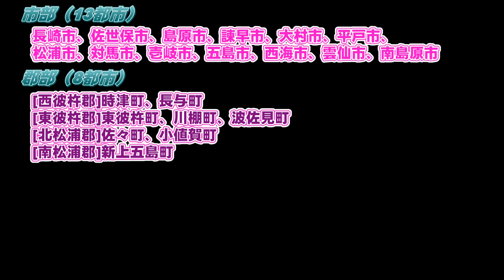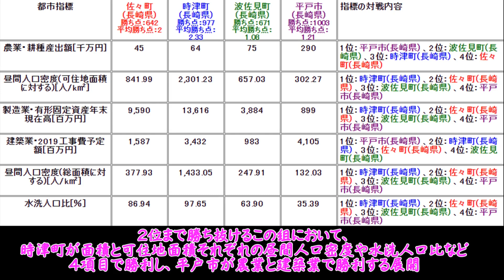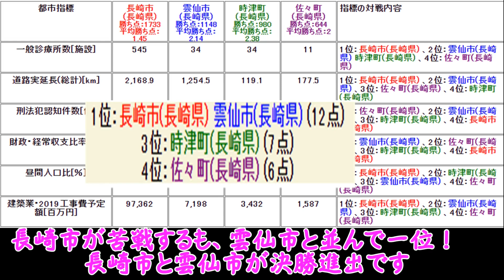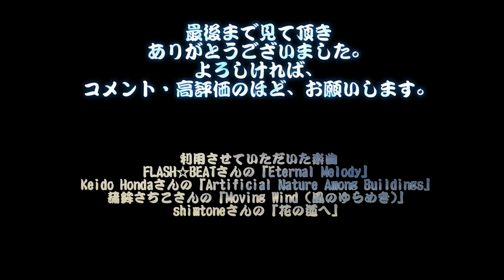長崎県内の21の市町村のデータを比較してトーナメント戦！（第一回長崎大会） 雲仙市の活躍に注目！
のデータを使った都市間の対決を取り上げるシリーズ　長崎県大会編です。参加21都市による市町村単位で勝ち抜き方式のトーナメントで進行していきます。

長崎県最強と言える長崎市ということで正しいでしょうか！

77の指標の中からランダムに選ばれる6指標でデータを比較することで勝敗を決めます。、各指標につき1位3点、2位2点、3位1点、4位0点となり、その6指標の合計点で競います。

長崎県大会参加の21都市
[市部]

長崎市、佐世保市、島原市、諫早市、大村市、平戸市、
松浦市、対馬市、壱岐市、五島市、西海市、雲仙市、南島原市

[郡部]

[西彼杵郡]時津町、長与町
[東彼杵郡]東彼杵町、川棚町、波佐見町
[北松浦郡]佐々町、小値賀町
[南松浦郡]新上五島町

一回戦（1位または2位まで勝ち抜け）
準決勝戦（一回戦を勝ち抜いた７都市＋シードの長崎市で、一位のみ勝ち抜け）
決勝（準決勝戦を勝ち抜いた4都市による戦い）

対戦指標となる７７項目は以下となります。

人口総数[人] ：人口が多い市区町村が勝ちになります。
昼間人口[人] ：昼間人口が多い市区町村が勝ちになります。
出生数[人] ：出生数の多い市区町村が勝ちとなります。
昼間人口比[％]：昼夜間人口比の高い市区町村が勝ちとなります。
人口密度(総面積に対する)[人/k㎡]：人口密度が高い市区町村が勝ちとなります。
昼間人口密度(総面積に対する)[人/k㎡]：昼間における人口密度が高い市区町村が勝ちとなります。
人口密度(可住地面積に対する)[人/k㎡]：可住地面積に対する人口密度が高い市区町村が勝ちとなります。
昼間人口密度(可住地面積に対する)[人/k㎡]：可住地面積に対する昼間の人口密度が高い市区町村が勝ちとなります。
15歳未満人口比[％]：全人口に占める15歳未満人口比の多い市区町村が勝ちとなります。
15歳未満人口[人]：15歳未満人口が多い市区町村が勝ちとなります。
農業産出額合計[千万円]：農業産出額が多い市区町村が勝ちとなります。
農業・耕種産出額[千万円]：農業産出額の内の米や野菜などの耕種産出額が多い市区町村が勝ちとなります。
農業・畜産産出額[千万円]：農業産出額の内の養豚や酪農などの畜産産出額が多い市区町村が勝ちとなります。
卸売業･年間商品販売額[百万円]：卸売業･年間商品販売額が多い市区町村が勝ちとなります。
卸売業･事業所数：卸売業の事業所数が多い市区町村が勝ちとなります。
卸売業･従業員数[人]：卸売業における従業員が多い市区町村が勝ちとなります。
小売業･年間商品販売額[百万円]：小売業･年間商品販売額が多い市区町村が勝ちとなります。
小売業･事業所数：小売業の事業所数が多い市区町村が勝ちとなります。
小売業･従業員数[人]：小売業における従業員が多い市区町村が勝ちとなります。
小売業･売り場面積[㎡]：小売業における売り場面積が大きい市区町村が勝ちとなります。
小売店数(飲食店除く)[事業所]：小売業における飲食店を除いた事業所数が多い市区町村が勝ちとなります。
飲食店数[事業所]：飲食店が多い市区町村が勝ちとなります。
大型小売店数[事業所]：大型の小売店が多い市区町村が勝ちとなります。
百貨店：百貨店が多い市区町村が勝ちとなります。
総合スーパー数[事業所]：綜合スーパーが多い市区町村が勝ちとなります。
製造業･事業所数：製造業の事業所数が多い市区町村が勝ちとなります。
製造業･従業者数[人]：製造業における従業員が多い市区町村が勝ちとなります。
製造業･現金給与総額[百万円]：製造業における現金給与総額が多い市区町村が勝ちとなります。
製造業･原材料使用等額[百万円]：製造業における原材料使用等額が多い市区町村が勝ちとなります。
製造業･製造品出荷額等[百万円]：製造品出荷額等が多い市区町村が勝ちとなります。
製造業･粗付加価値額[百万円]：製造業における粗付加価値額が多い市区町村が勝ちとなります。
製造業･有形固定資産年末現在高[百万円]：製造業における有形固定資産年末現在高が多い市区町村が勝ちとなります。
財政力指数：財政力指数が高い市区町村が勝ちとなります。
財政・経常収支比率[％]：経常収支比率が低い市区町村が勝ちとなります。
財政・実質公債費比率[％]：実質公債費比率が低い市区町村が勝ちとなります。
財政・将来負担比率[％]、：将来負担比率が低い市区町村が勝ちとなります。
財政・地方税[百万円]：地方税が多い市区町村が勝ちとなります。
財政・課税対象所得[百万円]：課税対象所得が多い市区町村が勝ちとなります。
一般病院数[施設]：が多い市区町村が勝ちとなります。
一般診療所数[施設]：が多い市区町村が勝ちとなります。
歯科診療所数[施設]：が多い市区町村が勝ちとなります。
医師数[人]：が多い市区町村が勝ちとなります。
歯科医師数[人]：が多い市区町村が勝ちとなります。
薬剤師数[人]：が多い市区町村が勝ちとなります。
一万人あたりの医師数[人]：が多い市区町村が勝ちとなります。
一万人あたりの歯科医師数[人]：が多い市区町村が勝ちとなります。
一万人あたりの薬剤師数[人]：が多い市区町村が勝ちとなります。
建物火災出火件数[件]：が少ない市区町村が勝ちとなります。
交通事故発生件数[件]：が少ない市区町村が勝ちとなります。
刑法犯認知件数[件]：が少ない市区町村が勝ちとなります。
一万人あたりの建物火災出火件数[件]：が少ない市区町村が勝ちとなります。
一万人あたりの交通事故発生件数[件]：が少ない市区町村が勝ちとなります。
一万人あたりの刑法犯認知件数[件]：が少ない市区町村が勝ちとなります。
道路実延長(総計)[km]：が長い市区町村が勝ちとなります。
ごみ総排出量[t]：が少ない市区町村が勝ちとなります。
水洗人口比[％]：が高い市区町村が勝ちとなります。
ごみのリサイクル率[％]：が高い市区町村が勝ちとなります。
総面積[k㎡]：が大きい市区町村が勝ちとなります。
可住地面積[k㎡]：が大きい市区町村が勝ちとなります。
建築業・2019建築物の数[棟]：が多い市区町村が勝ちとなります。
建築業・2019建築床面積の合計[㎡]：が多い市区町村が勝ちとなります。
建築業・2019工事費予定額[百万円]：が多い市区町村が勝ちとなります。
全産業・売上(収入)金額[百万円]：が多い市区町村が勝ちとなります。
農林漁業・売上(収入)金額[百万円]]：が多い市区町村が勝ちとなります。
鉱業，採石業，砂利採取業・売上(収入)金額[百万円]：が多い市区町村が勝ちとなります。
建設業・売上(収入)金額[百万円]：が多い市区町村が勝ちとなります。
電気・ガス・熱供給・水道業・売上(収入)金額[百万円]：が多い市区町村が勝ちとなります。
情報通信業・売上(収入)金額[百万円]：が多い市区町村が勝ちとなります。
運輸業，郵便業・売上(収入)金額[百万円]：が多い市区町村が勝ちとなります。
金融業，保険業・売上(収入)金額[百万円]：が多い市区町村が勝ちとなります。
不動産業，物品賃貸業・売上(収入)金額[百万円]：不動産業，物品賃貸業の売上金額が多い市区町村が勝ちとなります。
学術研究，専門・技術サービス業・売上(収入)金額[百万円]：学術研究，専門・技術サービス業の売上金額が多い市区町村が勝ちとなります。
宿泊業,飲食サービス業・売上(収入)金額[百万円]：宿泊業,飲食サービス業の売上金額が多い市区町村が勝ちとなります。
生活関連サービス業，娯楽業・売上(収入)金額[百万円]、：生活関連サービス業，娯楽業の売上金額が多い市区町村が勝ちとなります。
教育、学習支援業・売上(収入)金額[百万円]：教育、学習支援業の売上金額が多い市区町村が勝ちとなります。
医療，福祉・売上(収入)金額[百万円]：医療，福祉・売上金額が多い市区町村が勝ちとなります。
複合サービス事業・売上(収入)金額[百万円]：複合サービス事業売上金額が多い市区町村が勝ちとなります。
サービス業合計・売上(収入)金額[百万円]：サービス業合計売上金額が多い市区町村が勝ちとなります。